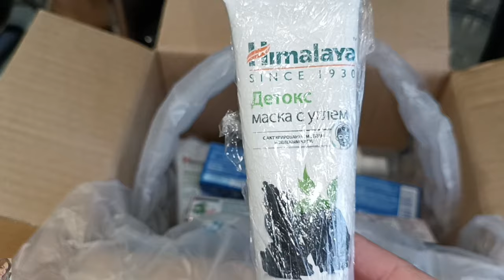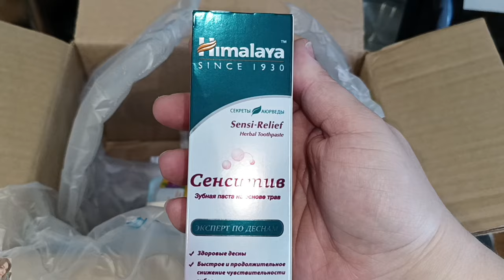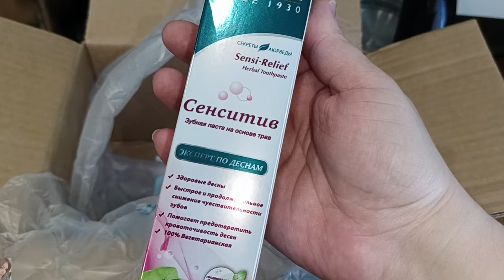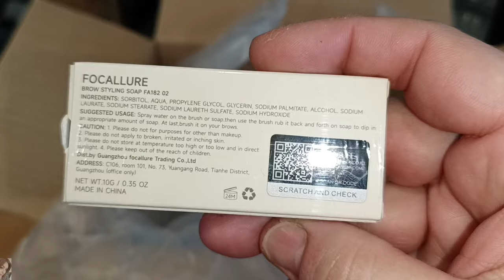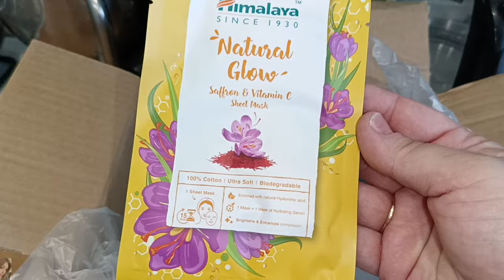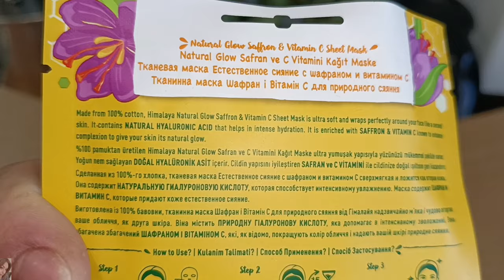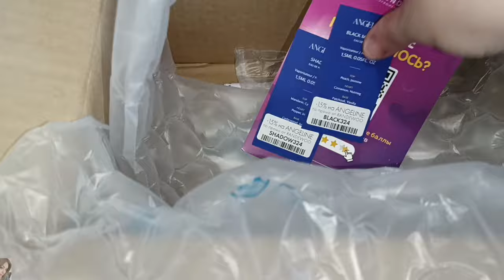ЗАКАЗ RANDEWOO 💚 НАШЛА САМОЕ КРУТОЕ СРЕДСТВО ДЛЯ СТАЙЛИНГА БРОВЕЙ 😍 НОВИНКИ УХОДА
ВСЕМ ПРИВЕТ!!!
В этом видео вместе с вами распакуем посылку из интернет-магазина RANDEWOO. Новинки уходовой косметики, крутое мыло для бровей и многое другое!